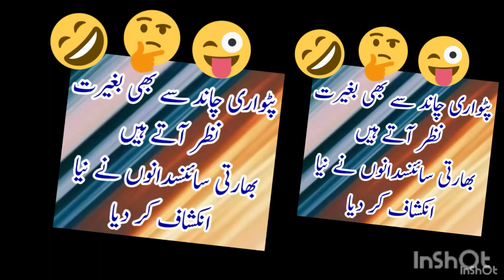Patwari is visible even from the moon Indian scientists have made a new discovery 😂